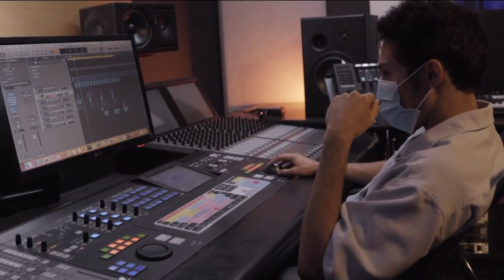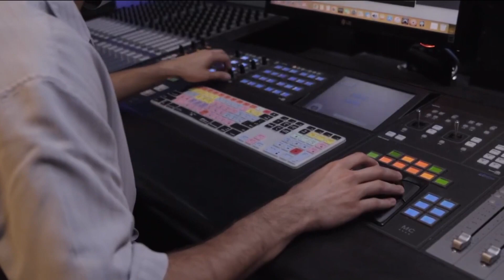San Diego Foundation receives historic $100 million donation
The $100 million donation from the estate of the late local entrepreneur Jay Kahn is the largest gift of its kind ever given to a San Diego nonprofit.